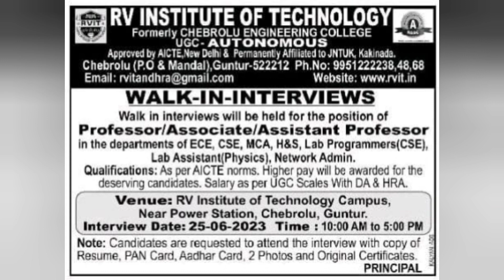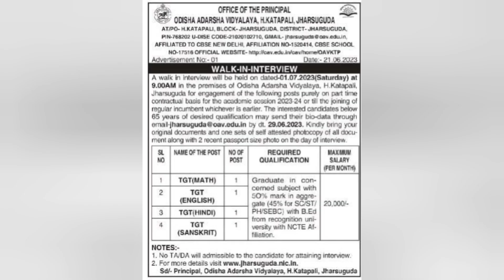Day180 29 June 2023